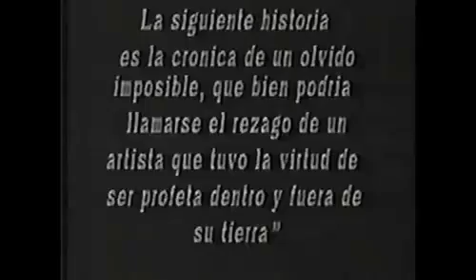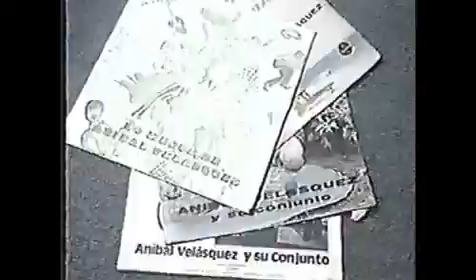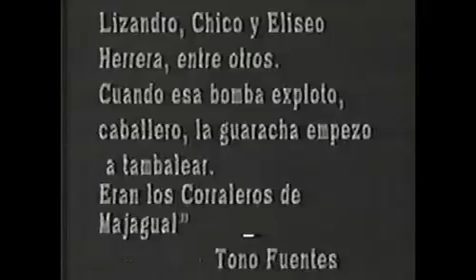ANIBAL VELASQUEZ ENTREVISTA ESTERARES DEL VALLENATO